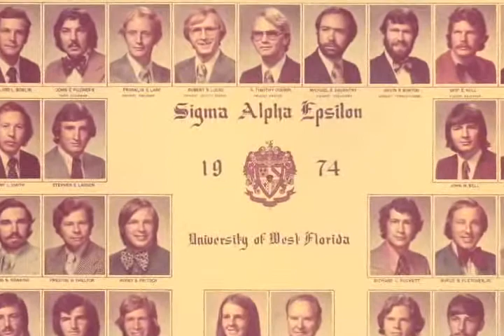Distinguished Service Award-Ken Jernigan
This video vignette documents the life and accomplishments of Distinguished Service Award recipient #125, Kenneth E. Jernigan, from Florida Sigma at the University of West Florida.